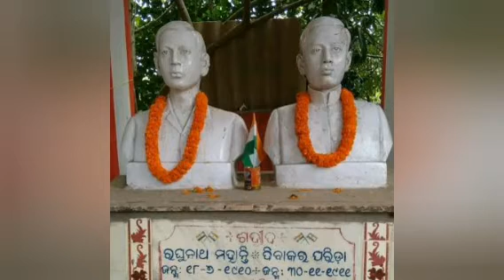The famous story of Saheed Raghu and Dibakar ସହିଦ୍ ରଘୁ ଦିବାକର ଏବଂ ଓଡିଶା ରାଜ୍ୟର କାହାଣୀ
Saheed Raghu and Dibakar ସହିଦ୍ ରଘୁ ଦିବାକର କଂ କାହାଣୀ